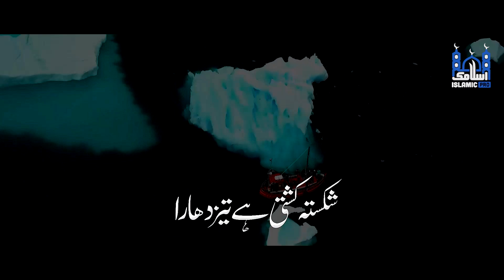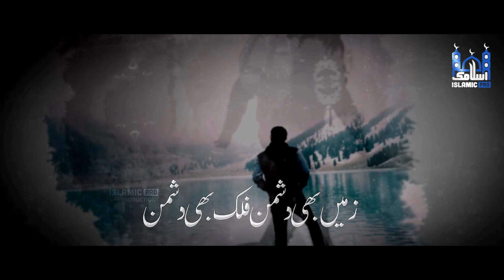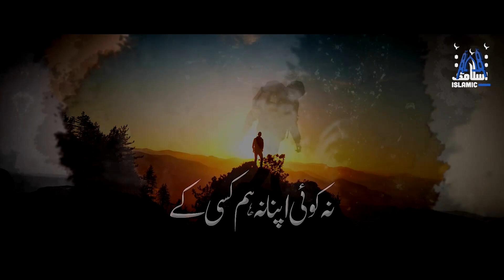New Heart Touching Kalam 2021, Nabi E Akram Shafi E Azam - Hafiz Umar Farooq Naqshbandi- Islamic Pro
New Heart Touching Kalam 2021 - Nabi E Akram Shafi E Azam - Hafiz Umar Farooq Naqshbandi - Hafiz Suleman Mehmood - Islamic Pro

•Video Credits:
Artist : Hafiz Umar Farooq Naqshbandi, Hafiz Suleman Mehmood
Lyrics : Qari Muhammad Tayyab R.A
Editing : Abulfatah Ibnfaiz
Mastering : RWDS
Production & Lablel : Islamic Pro

hafiz umar farooq new naat
gunaho sy bacha maula
gunahu sy bacha mere mola
bin dekhy muhammad par
naat
raza teri ko chahty hain
teray banday
teri raza ka talib hu
islmaic releases new naat
peace studio new kalam
nasheed club new kalam
yaar rahay ya rab tu mera
Molana Umer sajjad
hafiz umar farooq Islamic releases
Nabuwat naaz karti hai